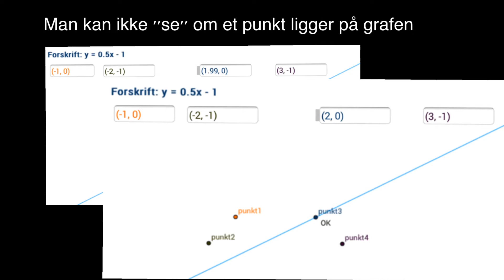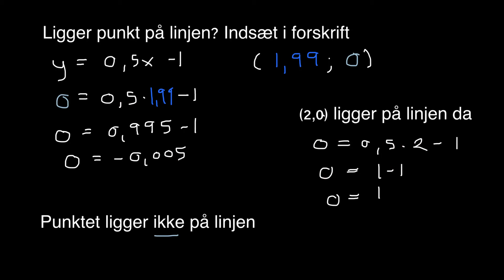V8 Ligger punktet på linjen?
KVUC Online Matematik Forklaring af hvordan man afgør om et punkt ligger på en linje og hvorfor man kan være i tvivl.